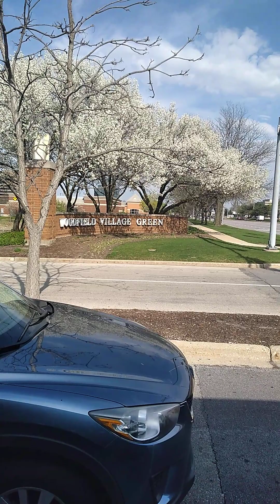Bus ride part 3.